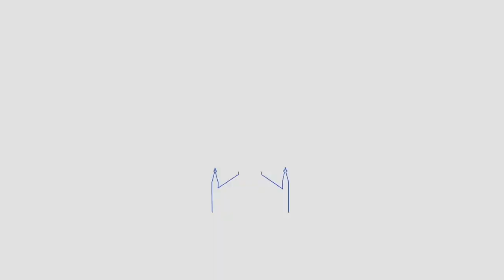Family Time – 04.14.2021 – Trinity Southport, CT – with Rob Laughton